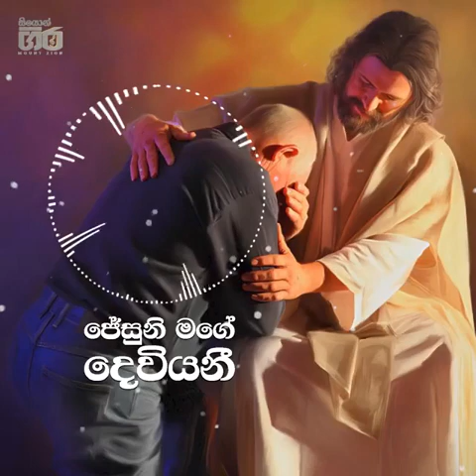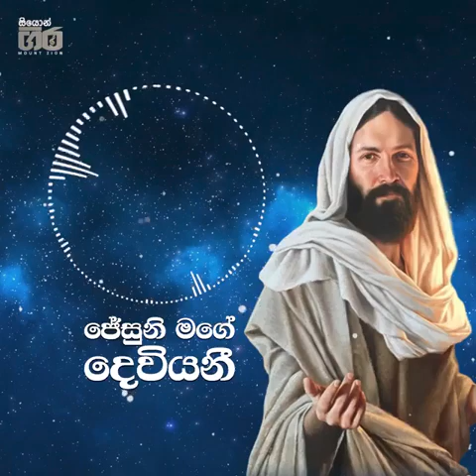ජේසුනි මගේ දෙවියනී | Mount zion | Jesuni mage deviyani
ජේසුනි මගේ දෙවියනී
| ගායනය - Leslie Fernando
| පද - Rev. Fr. Sanath Kumara Fernando
| සංගීතය - Leslie Fernando

"සියොන් ගිර"
~හෙළ කිතුනු ගීයේ යසස් රාවය~